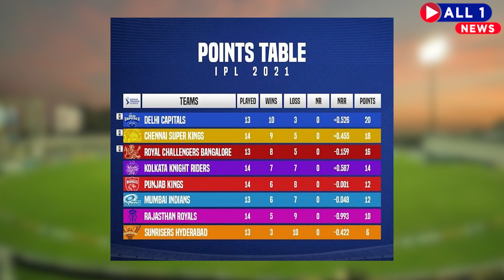कोलकाता ने दर्ज की बड़ी जीत, राजस्थान को 86 रन से दी मात | ALL1NEWS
आईपीएल 2021 का 54वा मुकाबला कोलकाता नाइट राइडर्स और राजस्थान रॉयल्स के बीच शारजाह क्रिकेट स्टेडियम में खेला गया। टॉस हारकर पहले बल्लेबाजी करने उतरी केकेआर ने शानदार शुरुआत की।

ऐसे ही तमाम खबरों के लिए जुड़े रहिये All1News के साथ और देखते रहिये देश विदेश की बड़ी खबरे।